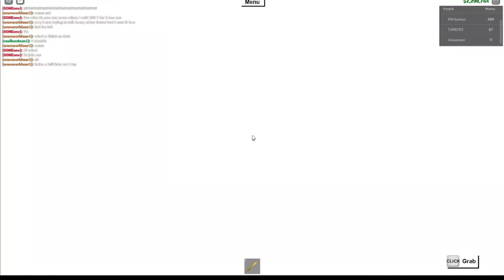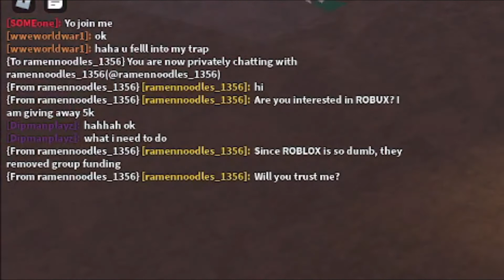How To Get Bees Axe In Lumber Tycoon 2 (*Working 2022 *)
In odays Video I i Will Gonna Show You How To Get bess Axe In LT2
Make Sure Like & Susbcribe
Comment Down Roblox Username